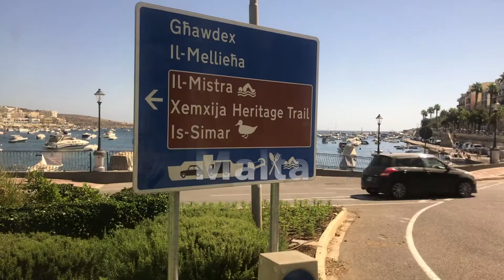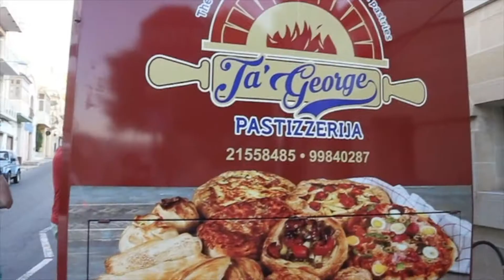FOOD DIARY DI MALTA